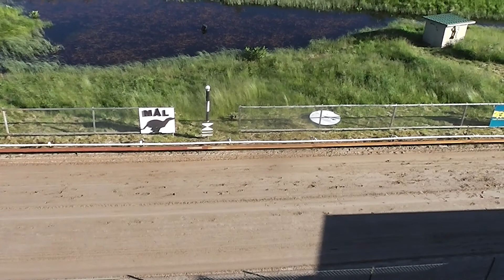2017-06-18 - Race 11 - Borås GP Race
RACE INFO
Greyhound, 320 m, K2

DOGS
Box 1: Powerouse Inca
Box 2: Dazzling Jessie
Box 3: Blaziken
Box 4: Evitca
Box 5: ---
Box 6: ---

RESULTS
1. Blaziken (18.83 s)
2. Evitca (19.03 s)
3. Powerouse Inca (19.12 s)
4. Dazzling Jessie (19.22 s)